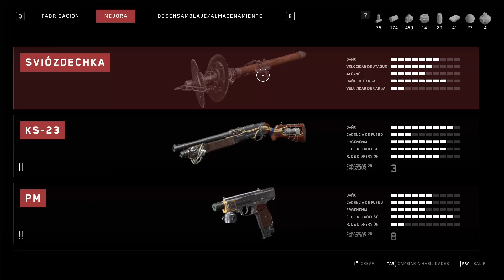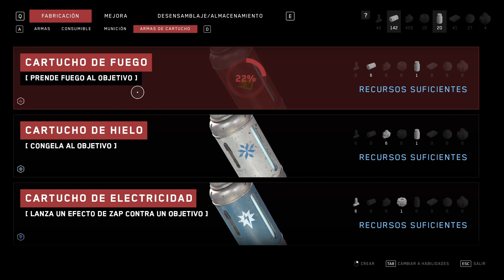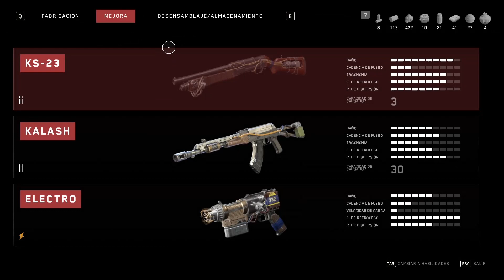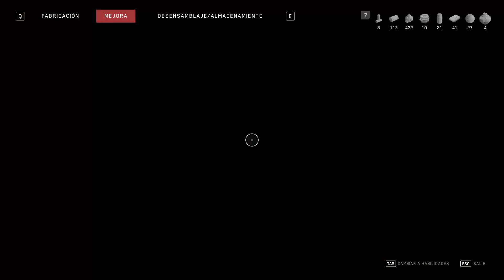🔴ATOMIC HEART #16 | TODOS QUIEREN LOS ANILLOS💍 CONDUCIMOS Y SALE MAL 🚗 LLEGAMOS AL COMPLEJO PÁVLOV🏥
Te gusta?

Ten encuentros explosivos en un delirante y sublime mundo utópico. Adapta tu estilo de combate a cada rival, aprovecha el entorno y mejora el equipamiento para cumplir la misión. El precio de averiguar la verdad tendrás que pagarlo con sangre.

Como siempre espero que os guste a vosotros también y nos vemos por aquí.